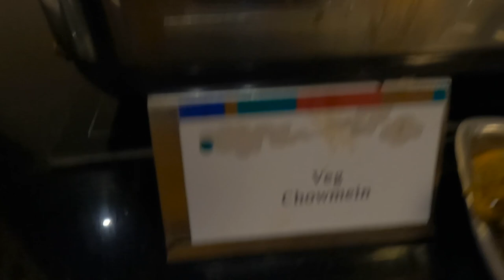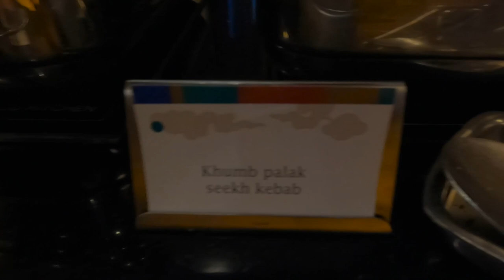Best Buffet Ever!! Hotel Grand Dragon Leh : Yha Nahi Khaya to Kahi Nahi Khaya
Camera Used

Editing Laptop

Editing Software

Watch

Powered by UBON: